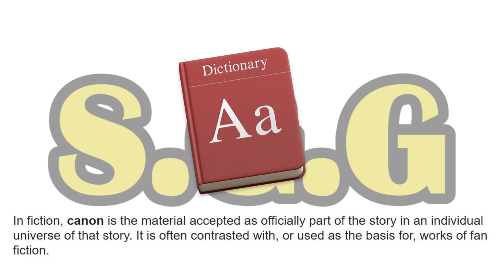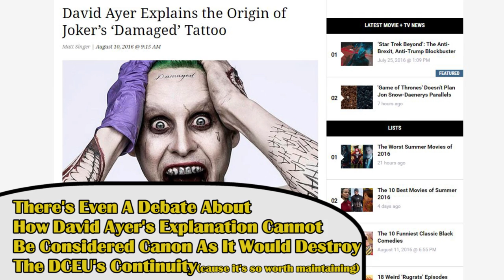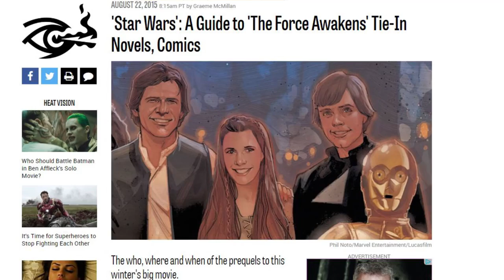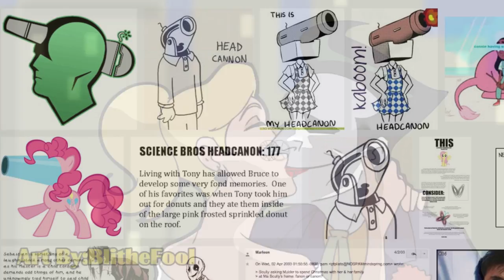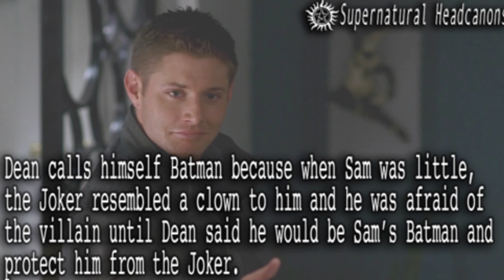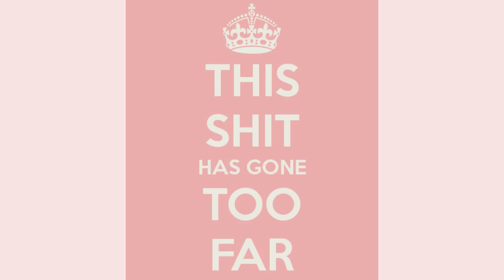Back To Basics - What Is Canon?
Being a fan can be complicated so to make life a little easier these are some Fandom Basics, let's start at the very beginning with what is canon? Find out here on Shippers Guide To The Galaxy.

Check Out:
You Ship What? - What Is Ship Shaming -

What's An OTP? -